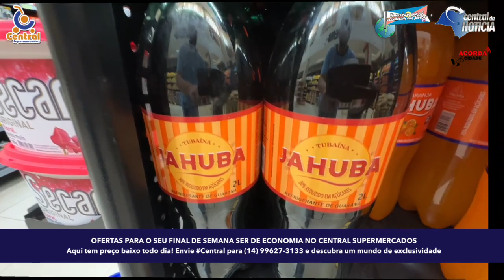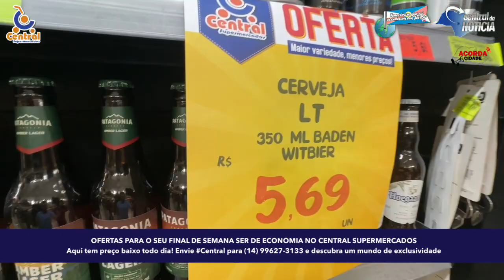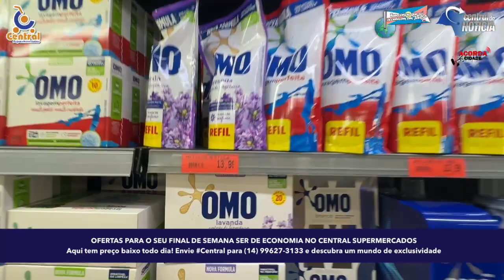Central Supermercados e as ofertas para seu final de semana também ser de economia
Se beber, não dirija. Ofertas válidas para a loja de Jaú.